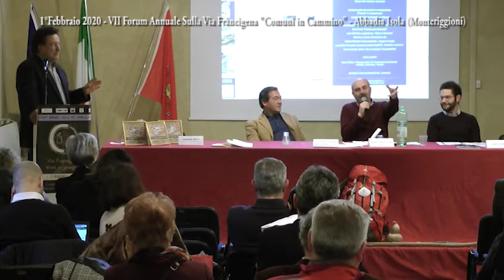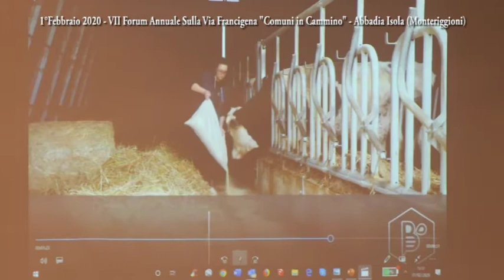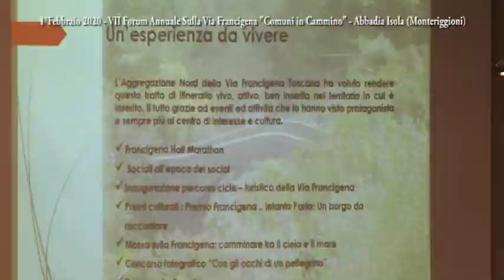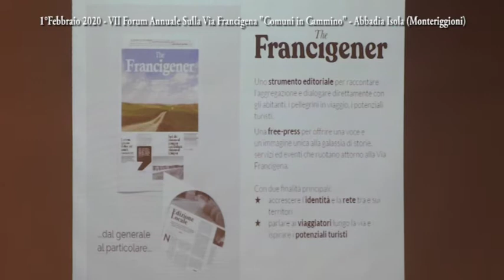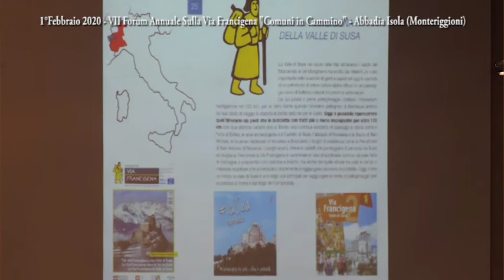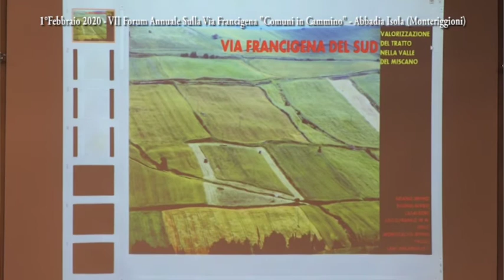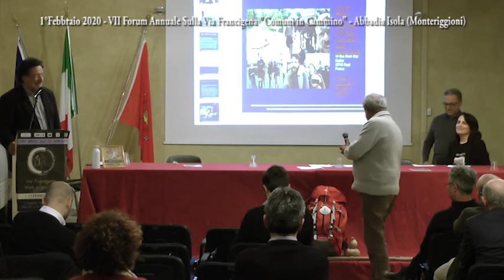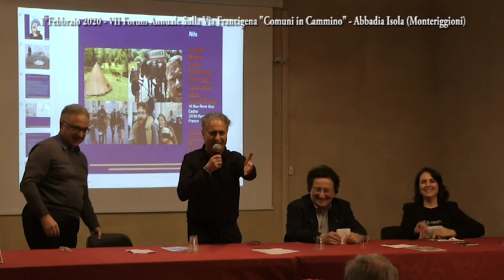VII Forum annuale sulla Via Francigena - parte 2